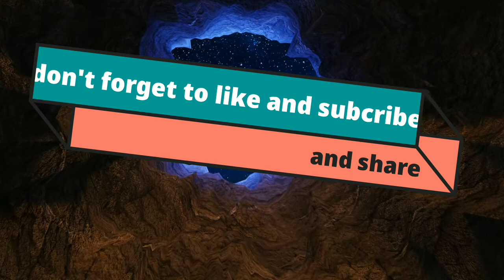neymar jr fornite skins got LEAKED MUST WATCH!?!?? you won believe it was true and he's maddd